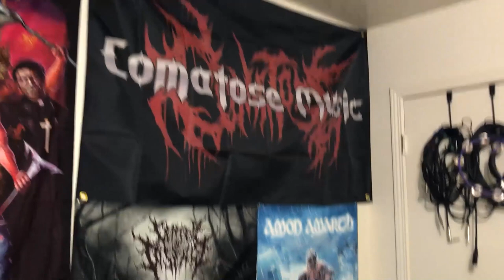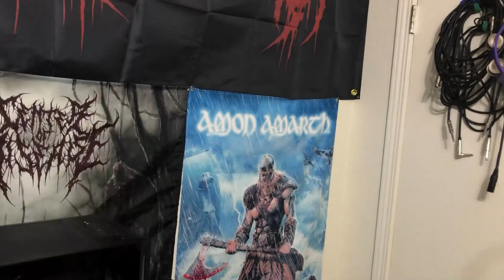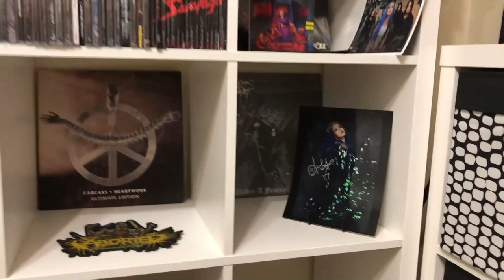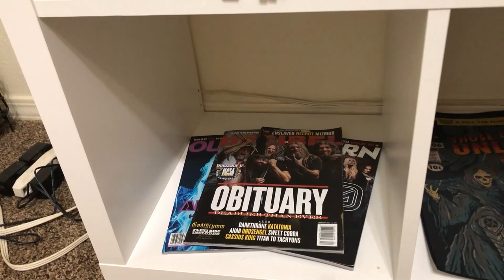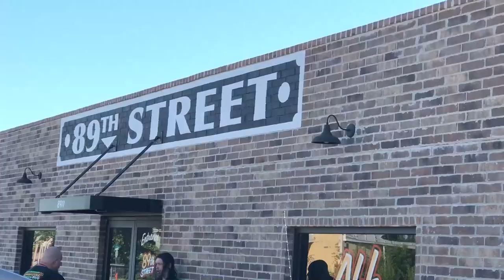Seeing DEATH ANGEL live in OKC⎮Concert Vlog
I get to see a Death Angel live in OKC for Rayfest 2023.

Gaming Channel: @kaiyagamez

My name is Kaiya Pelletier and I am documenting my metal journey as I discover and listen to metal music for the first time ever. I'm in my mid 20's and I've been a singer songwriter and performer for over 10 years. Currently I live in Stillwater, Oklahoma and I am in the process of recording my 4th album. I have a Bloodhound named Spooner, I love Mexican food, collecting Stephen King novels, collecting CD's and cassettes and my favorite movies are tied between Jurassic Park and Alien.

Current Moshpit Count: 17,454 Background Music by Karl Casey @WhiteBatAudio